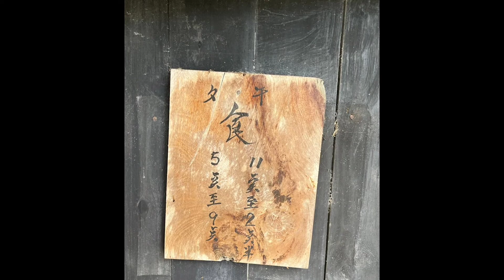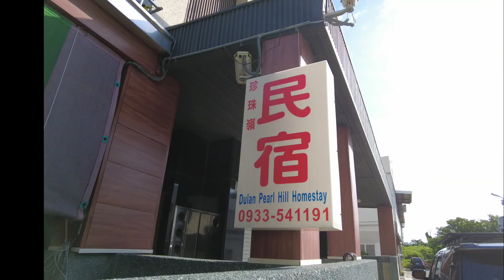花東旅遊 第二天 花蓮 壽豐鄉 雲山水渡假園區 鳳林鄉 月廬餐廳 2022／07／04旅遊記錄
2022／07／04
花東旅遊 第二天
雲山水渡假園區
雲山水夢幻湖
月廬餐廳
台東縣都蘭村
珍珠嶺民宿